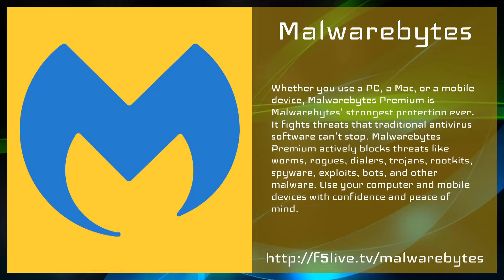Ukraine is exposing just how centralized the internet has become - News From the Tubes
This week, chips are getting harder to find, Steam Deck is getting easier to control, and Disney+ is getting cheaper to watch.

As Russia and Ukraine continue to fight over territory, the central power of a few on the internet is coming to light.